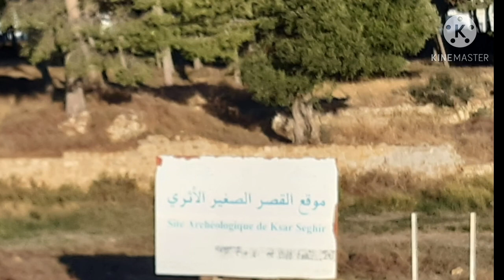site archéologique de ksar seghir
ksar seghir